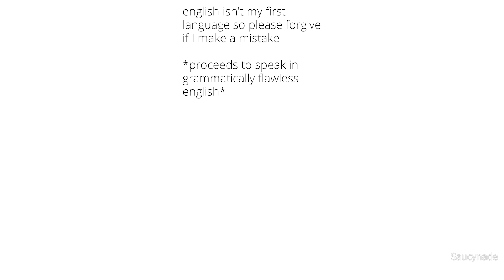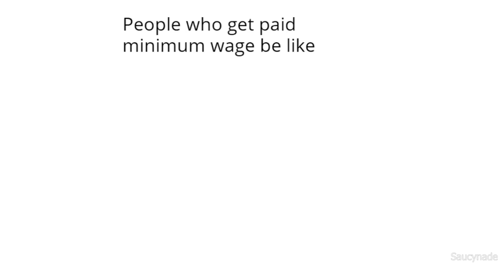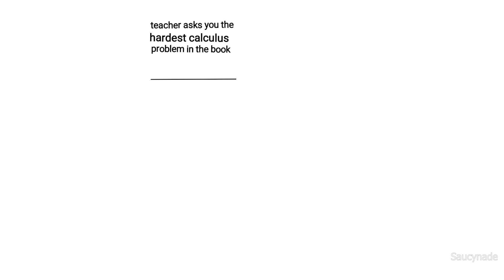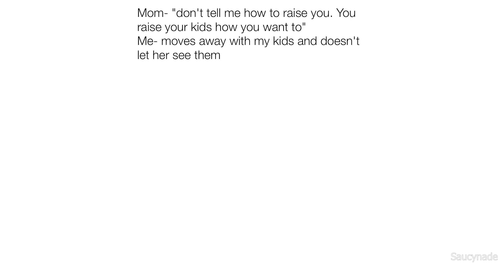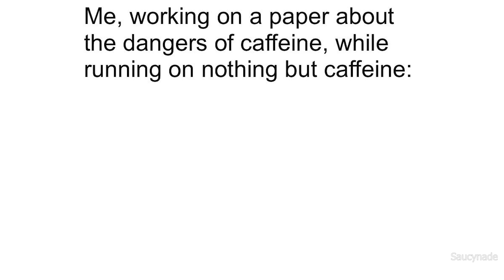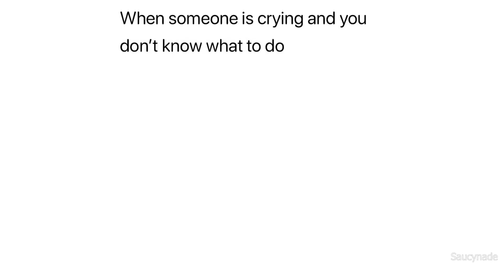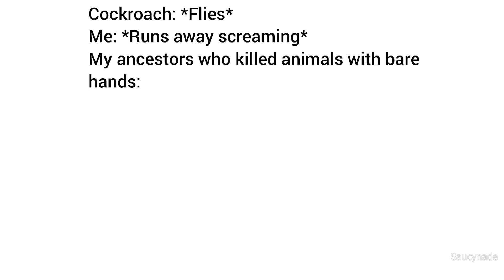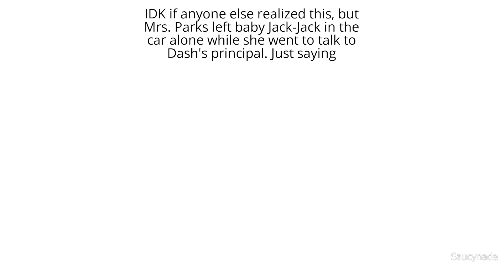DAILY SAUCY MEMES 247